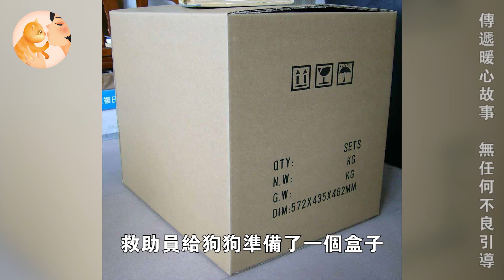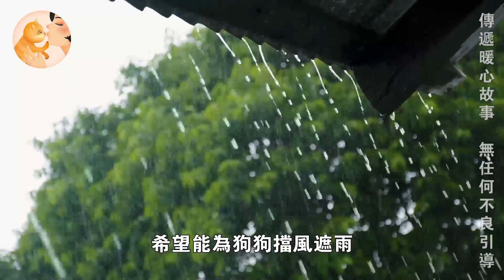狗狗被車撞飛渾身是血躺在路邊，狗妹妹不離不棄痛哭守護，有人靠近時狗妹妹竟做出驚人舉動！狗狗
受傷小牛四肢被凍僵，多虧好心老人溫暖救助，小牛獲救後竟做出暖心舉動
天鵝寶寶被困在鐵絲網無法脫身，好心男子溫柔救助，天鵝媽媽竟帶一群寶寶做出驚人舉動
小狐狸卡頭瀕死，好心大叔將其救出，被救後的小狐狸居然做出了令人震驚的舉動
饿晕小老虎被女子救起，放生十年後重逢見恩人，试探嗅闻后反应让人鼻酸
小象受困泥潭5小時，母象無助嘶吼5小時攔車救崽，獲救後竟對人類做出震撼舉動